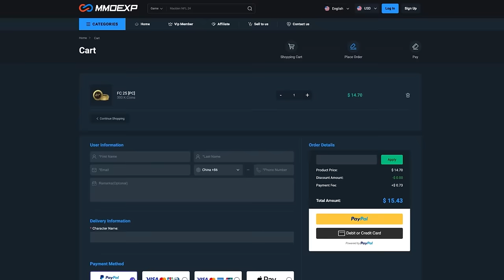I PACKED 2 HEROES! 😱 12x CRAZY 170k PREMIUM RTTK PACKS! FC25